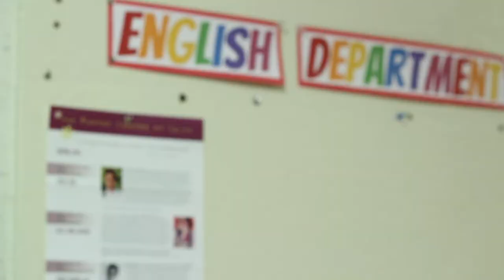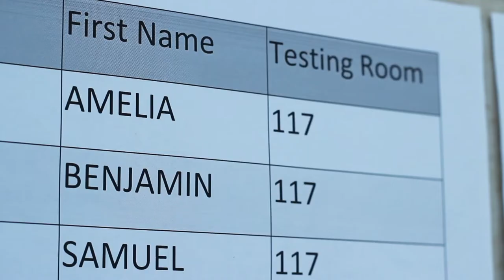Tell It Like It Is - MCAS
Kayleigh Hunter-Gasperini and Emma Jackson gain insight on Northampton Public Schools' transition to computerized testing.